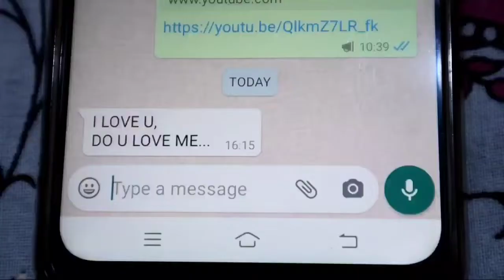ভাল পোৱা হঠাত হৈ যায়। A heart totuching love story.